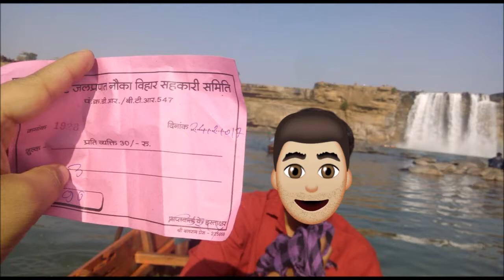Chitrakote Water Fall in Water Boat